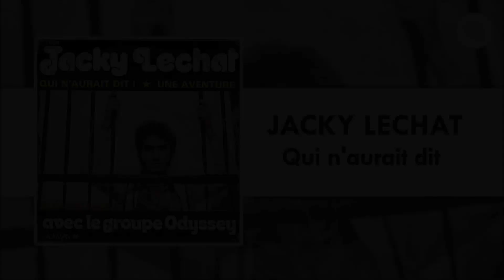Jacky Lechat - Qui n'aurait dit (1981)